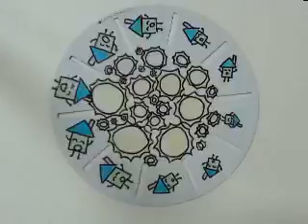潭陽國小五年10班轉盤動畫片總動員